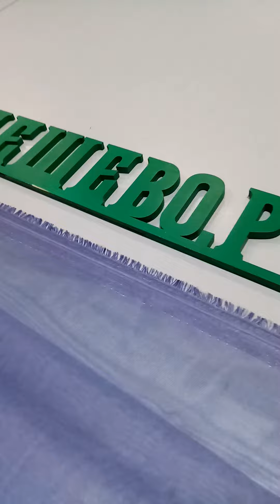ткани-дешево.рф Двухцветная вуаль радуга карнавал 556-27 синий-голубой 280 см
Двухцветная вуаль радуга карнавал 556 синий-голубой 280 см

Более 19515 тканей в наличии

Продажа Оптом и в розницу

Самая низкая цена в интернете

Собственный швейный цех

Принимаем заказы от 1 изделия

4 этапа контроля качества